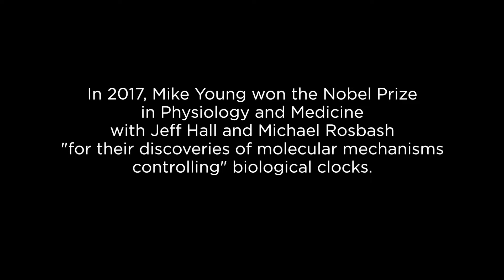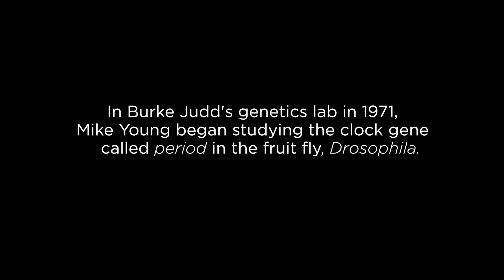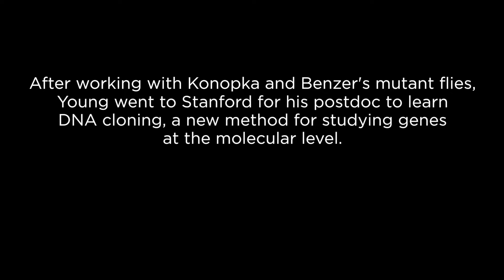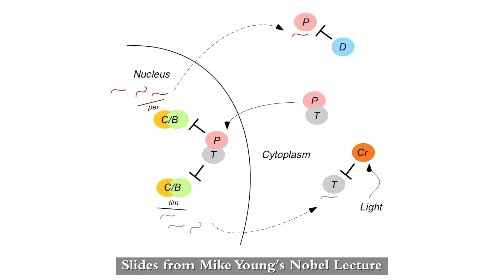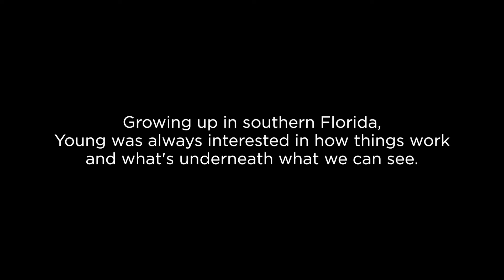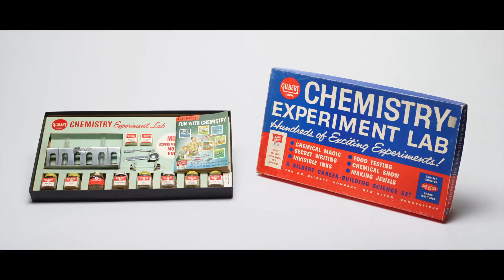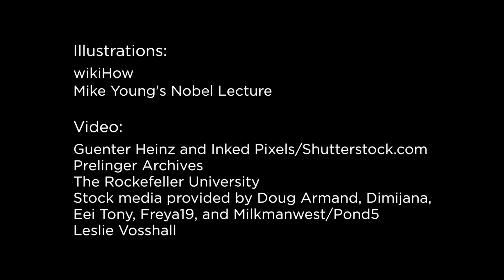Michael W. Young - Oral History Excerpts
From remembering his first exposure to the notion of biological clocks as a child to explaining the importance of molecular biology in understanding how individual genes affect behavior, Mike Young recounts a rich story of exploration.